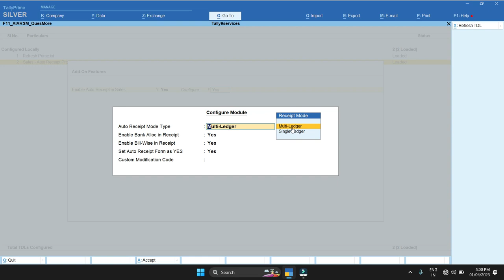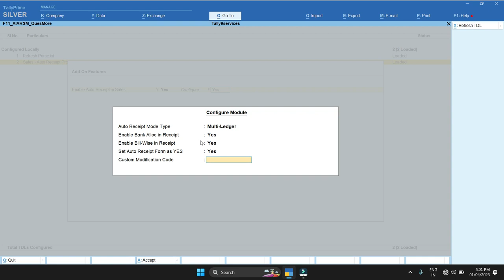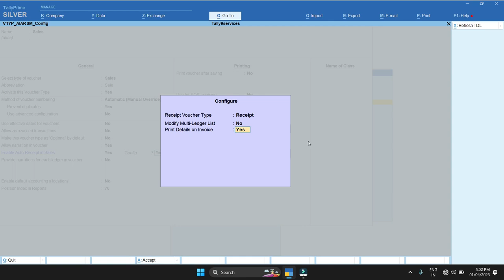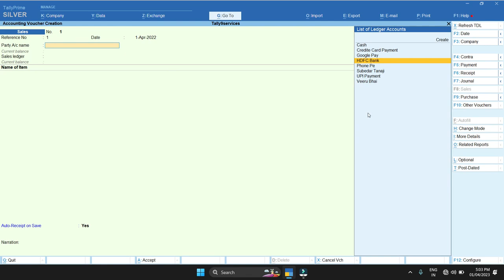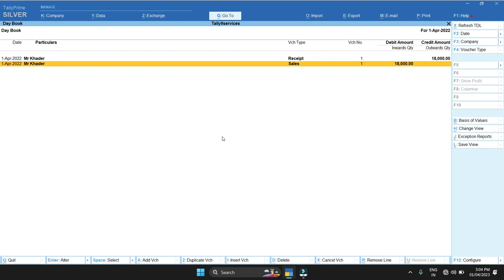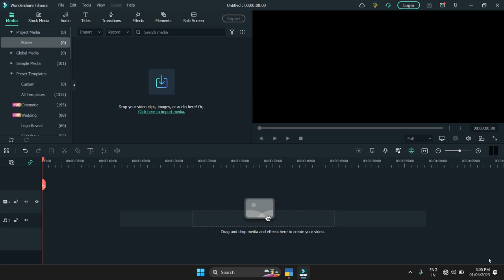T-084 -Auto Receipt in Sales Invoice with Multi Payment Ledgers | Tally Customization